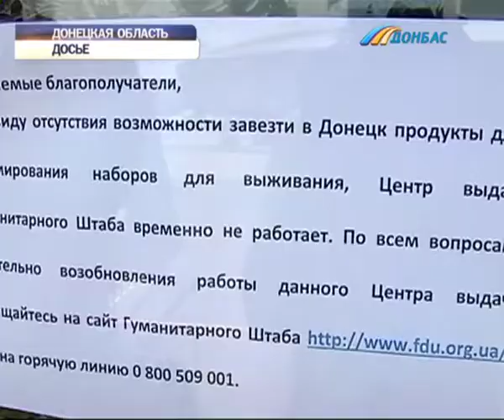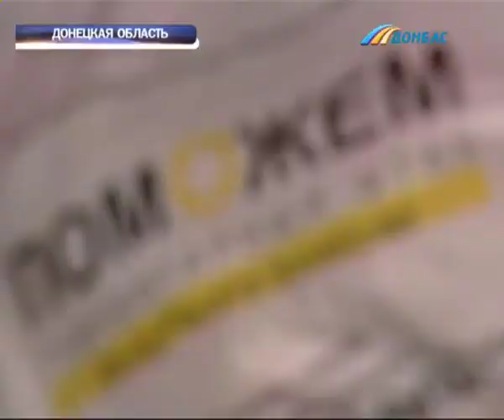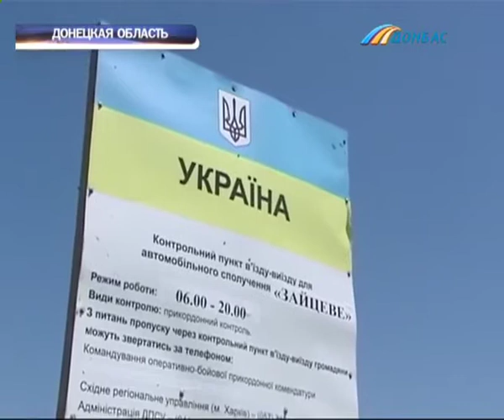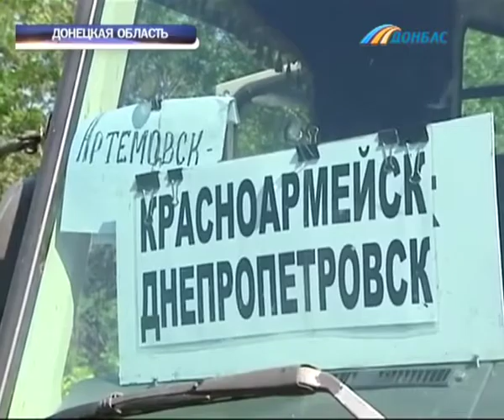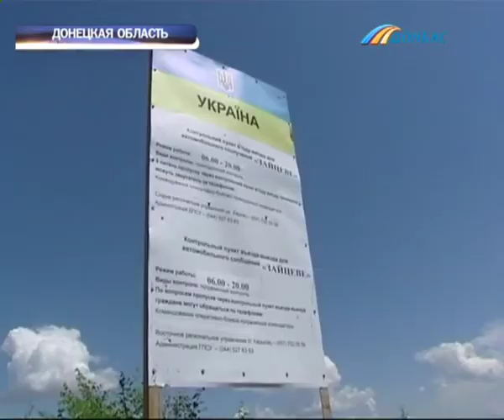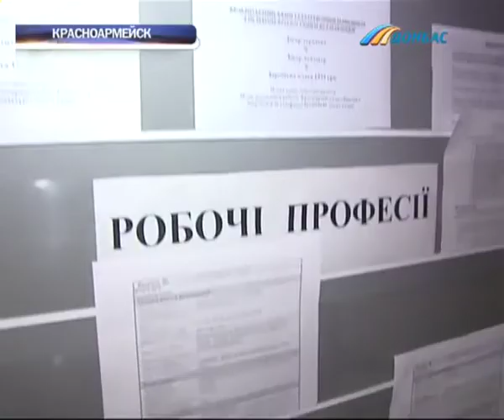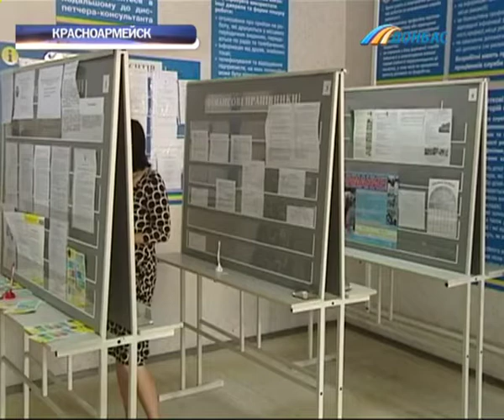Выпуск новостей от 2 июля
Выпуск программы "Время новостей Донбасса" от 2 июля.